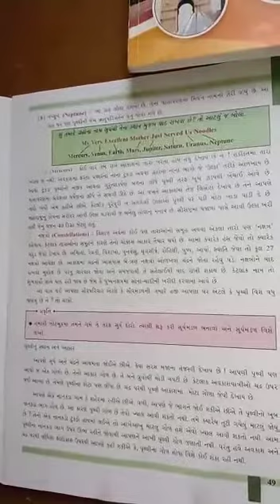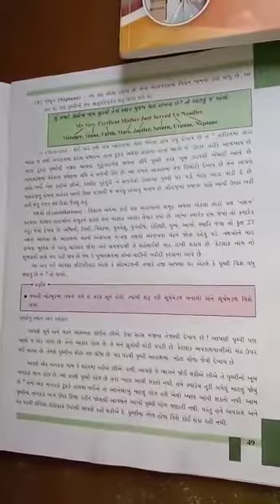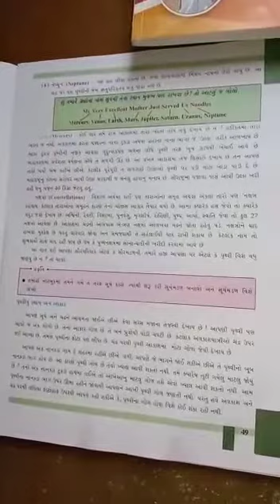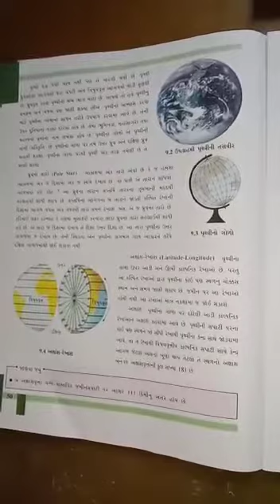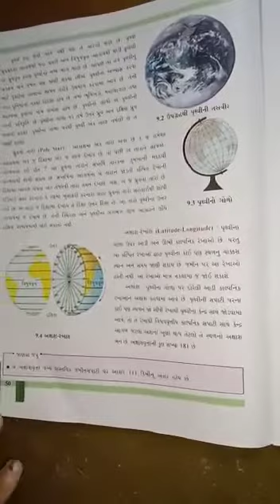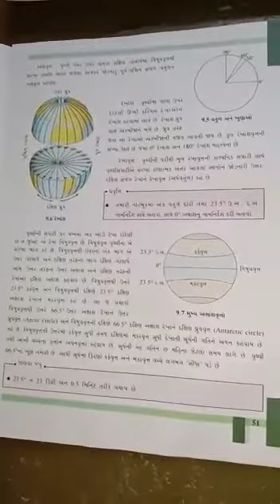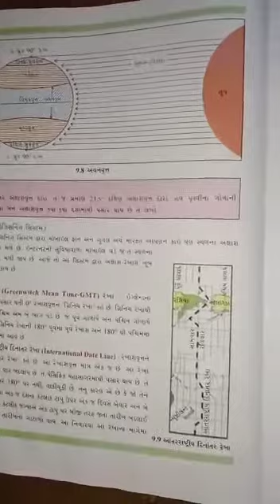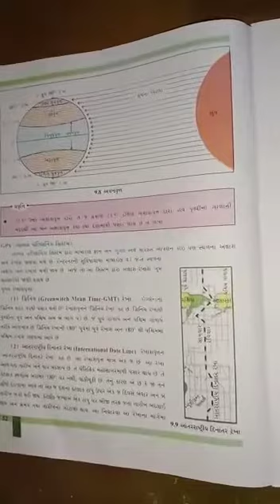ધોરણ-6 | સામાજિક વિજ્ઞાન | પ્રકરણ-9(ભાગ-2)